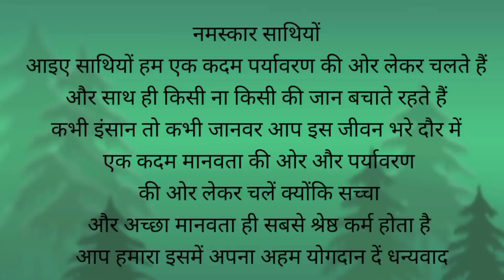सेवक जी को इतनी ठंड 😱में मिल रहे सांप 😱कोबरा स्नेक रेस्क्यू (2023)sewak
Dr sevak kumar
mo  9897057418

your query
king cobra rescue video
 rescue, king cobra
Murliwale hausla
Cobra snake video
Cobra snake videos
Indian cobra snake rescue team
Indian cobra snake videos
Indian cobra snake video
indian woman snake catcher
jangal me saap
naag naagin
zahrila naag
snake rescue
snake in forest
snake
Cobra Snake eggs
Snake videos
Cobra Snake bite
Snake rescue with egg
snake in the city
snake helpline bhubaneswar
subhendu mallick snake helpline
cobra snake rescue
king cobra found in odisha
king cobra rescued video

सेवक कुमार